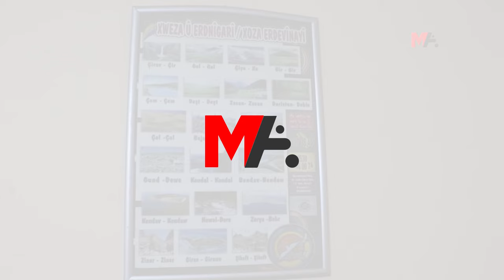KÜRTÇESİNİ GELİŞTİRMEK İÇİN ALMANYA'DAN AMED’E GELDİ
Almanya'da doğup büyüyen Toprak Elesmer, Kürtçesini geliştirmek için Amed'e gelerek MED-DER kurslarına katıldı.